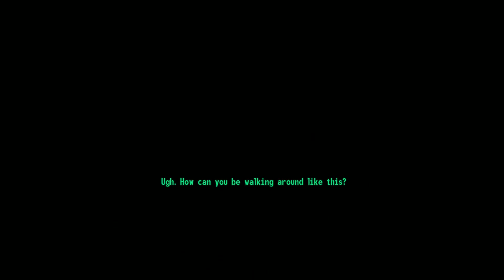Fallout 3 #24: Hurting Myself - Let's Herring